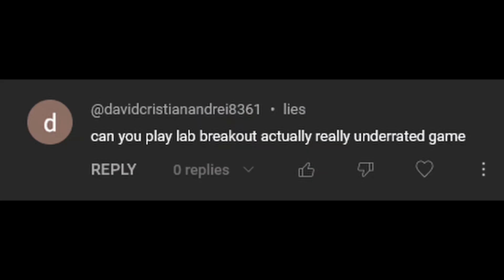KILLING KILLER (Lab Breakout)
Top 3 most underrated ROBLOX games of all time!